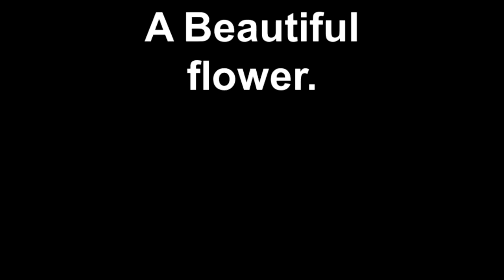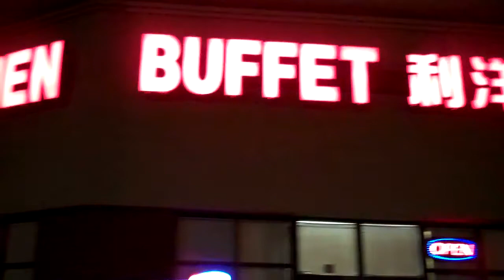A Beautiful flower.